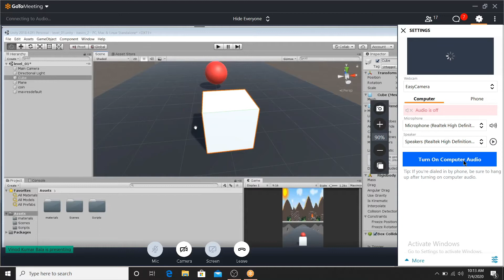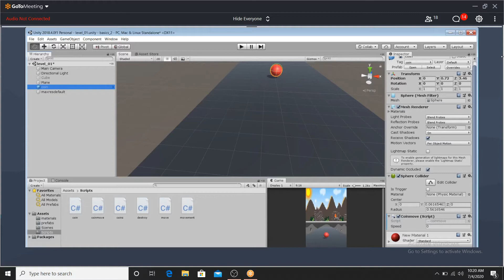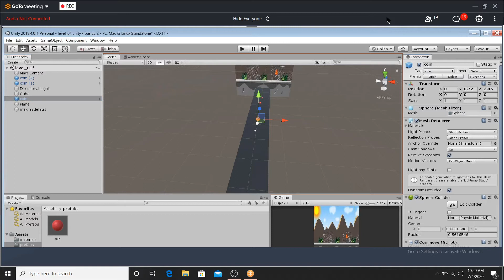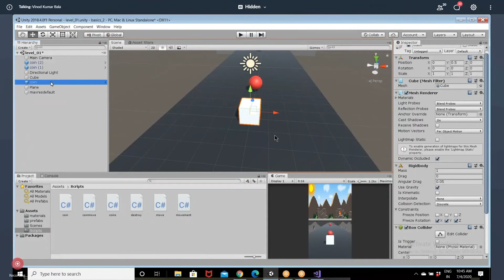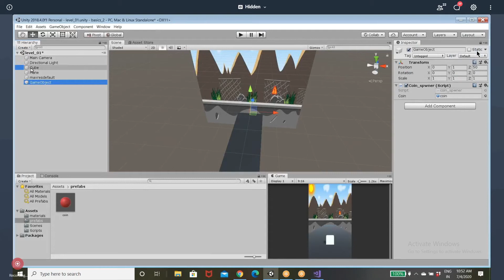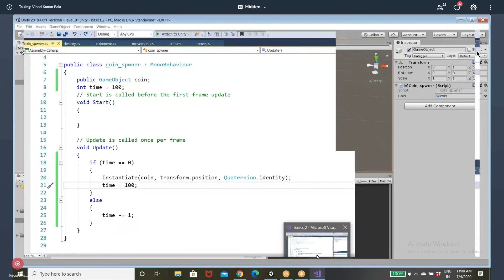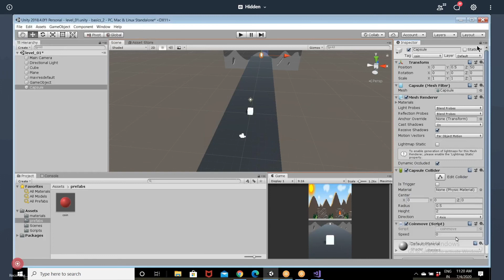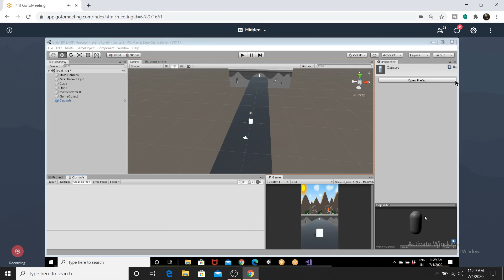Unity Course By APSSDC Class 9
Use VPN To See Video In High Quality.
Download VPN From Google Play Store.

Unity is a cross-platform game engine developed by Unity Technologies, first announced and released in June 2005 at Apple Inc.'s Worldwide Developers Conference as a Mac OS X-exclusive game engine. As of 2018, the engine had been extended to support more than 25 platforms. The engine can be used to create three-dimensional, two-dimensional, virtual reality, and augmented reality games, as well as simulations and other experiences.The engine has been adopted by industries outside video gaming, such as film, automotive, architecture, engineering and construction.

Unity gives users the ability to create games and experiences in both 2D and 3D, and the engine offers a primary scripting API in C#, for both the Unity editor in the form of plugins, and games themselves, as well as drag and drop functionality. Prior to C# being the primary programming language used for the engine, it previously supported Boo, which was removed with the release of Unity 5, and a version of JavaScript called UnityScript, which was deprecated in August 2017, after the release of Unity 2017.1, in favor of C#.

Within 2D games, Unity allows importation of sprites and an advanced 2D world renderer. For 3D games, Unity allows specification of texture compression, mipmaps, and resolution settings for each platform that the game engine supports, and provides support for bump mapping, reflection mapping, parallax mapping, screen space ambient occlusion (SSAO), dynamic shadows using shadow maps, render-to-texture and full-screen post-processing effects.

As of 2018, Unity has been used to create approximately half of the new mobile games on the market and 60 percent of augmented reality and virtual reality content.